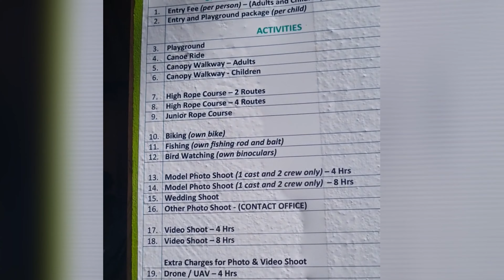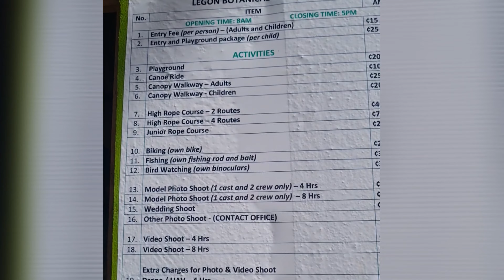Spending a day at Legon Botanical Gardens ~ Vlog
Hey Guys 🤗

If you love nature and/or enjoy outdoor challenging but fun activities, like I do, Legon Botanical gardens is definitely one of the places for you to try out whether you live in Accra or just visiting.

My second visit there and I decided to step up my challenge. was it a good idea though?🤭